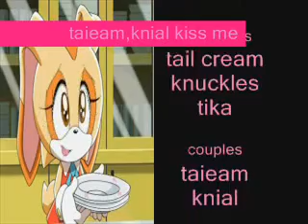taieam and knikal kiss like this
it was kiss me but i had to use a diffrent song
my sister loves these couples so here u go!

cream,tails and tikal,knuckles